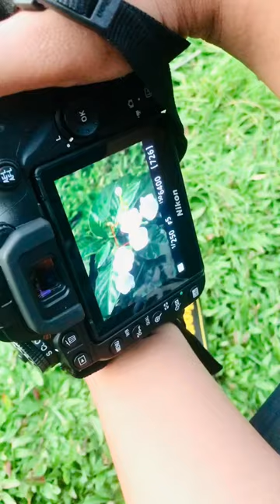nikon #7500 photography shorts naturelovers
Evening vibe with photography @Omayapramudikaphotography